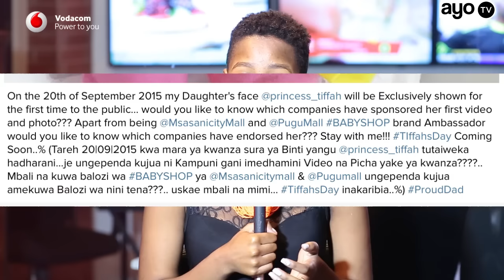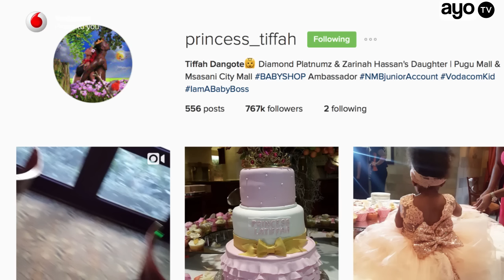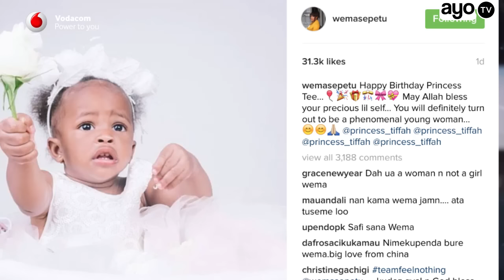Mambo yakufahamu baada ya Tiffah wa Diamond Platnumz kutimiza mwaka mmoja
Baada ya Mtoto wa Diamond pamoja na Zari Tiffah kutimiza mwaka mmoja hivi ni vitu vya kuvijua